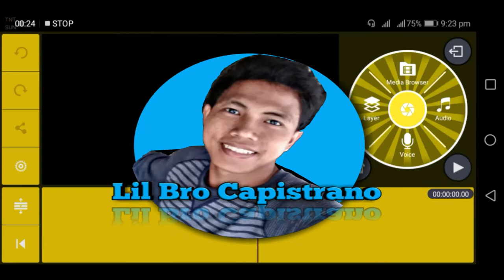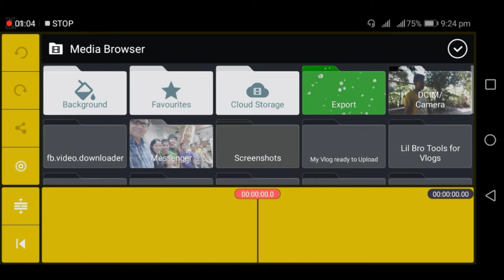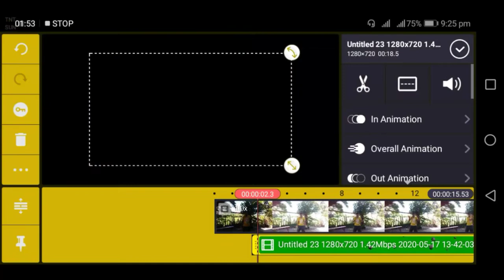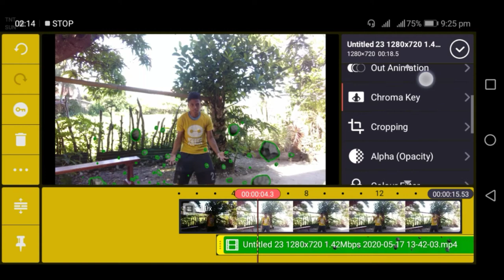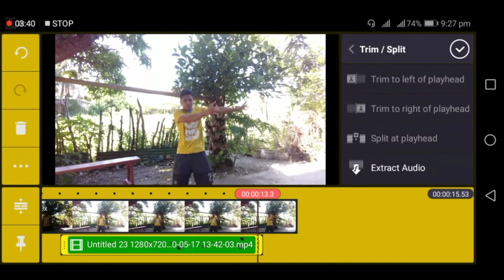Magneto Effect Tutorial (Kinemaster)